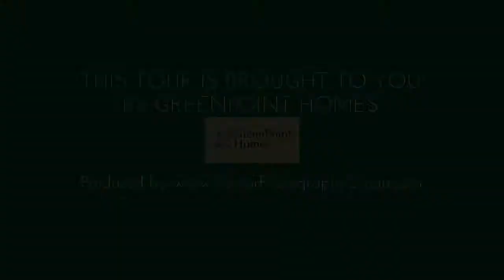3420 Stage Coach Dr., Lafayette CA 94549, USA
3420 Stage Coach Dr., Lafayette CA 94549, USA